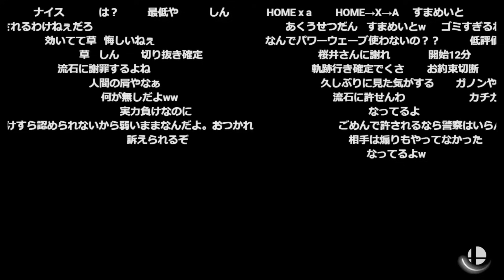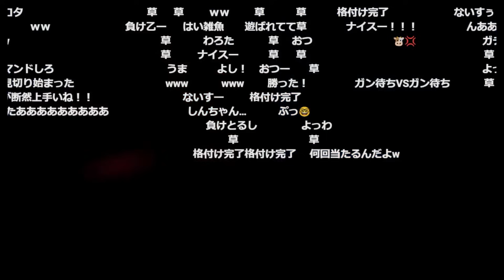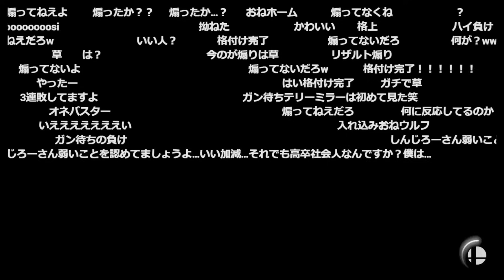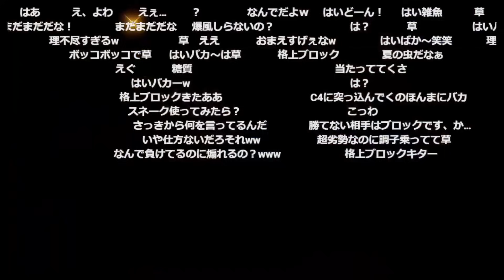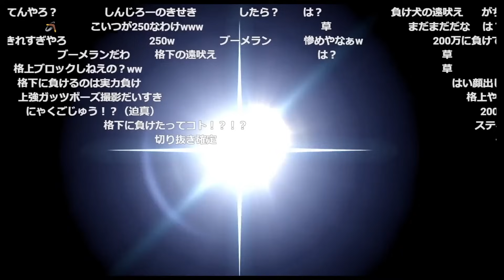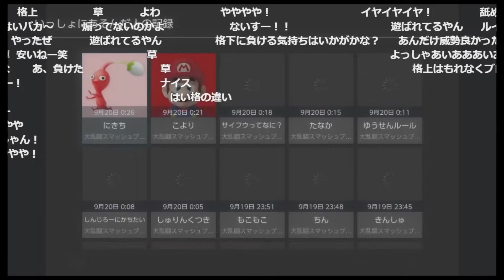厳しすぎる煽り判定でブチギレていくしんじろー吉田【2024.09.19/スマブラSP/しんじろー吉田/切り抜き】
※この切り抜き動画は、元配信がアーカイブ化されていることを確認後、アップロード・公開しています。